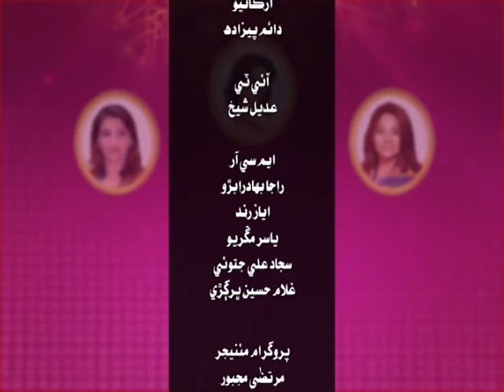MEHRAN JA RAGI EP 91 Barkat Ali Bhatt MEHRAN TV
Program: Mehran Ja Ragi
Guest: Naseer Mirza (Music Expert)
Host: Ashraf Baloch